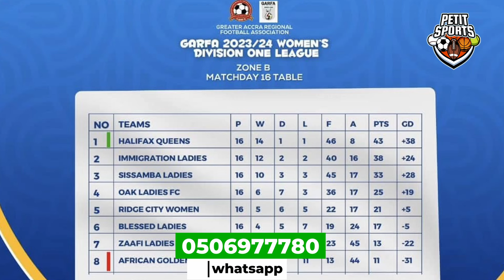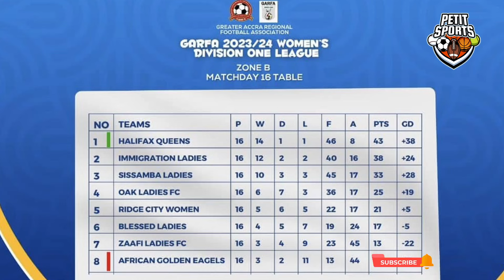Accra Hearts of oak Latest News - Coach has Spoken, Osei Asibbey Injury Update, Next Match Fixtures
Hearts to play friendly match Atebubu Tornado fc on Wednesday
Hearts of Oak to play Aduana Stars on Sunday
Hearts vrs Aduana Ticket Rate
El Classico to be played on 26th May,2024
GPL Fixtures match day 30
GARFA Women Division 1 league table
Kelvin Osei Asibbey is back to Accra
Ouattara: I will not buy players below standard